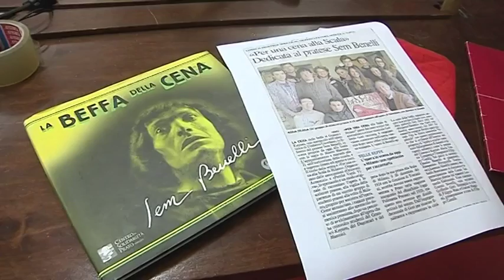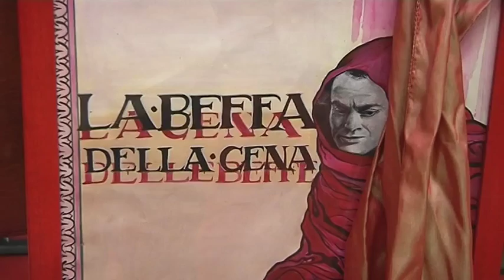2016-04-04 - SERVIZIO14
13
13
13
13